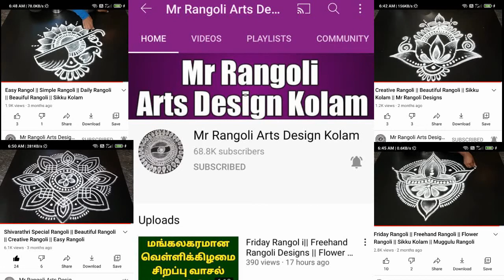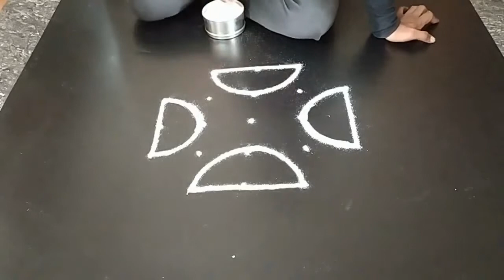Easy RAngoli || Sikku Kolam || Muggulu Rangoli || Mr Rangoli || Popular Rangoli || Rangoli Designs